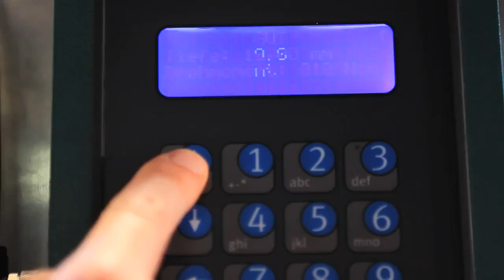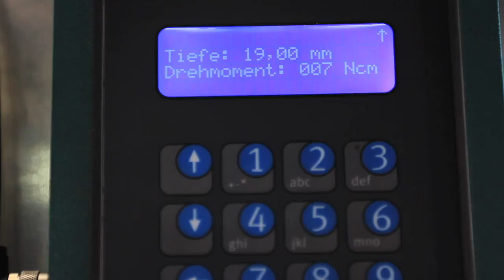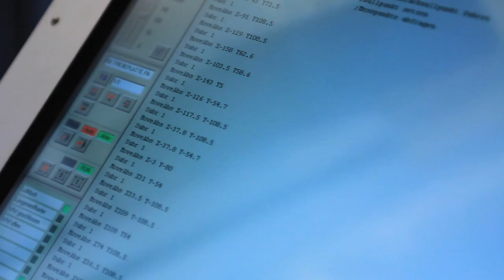Automatic Thread Testing Unit